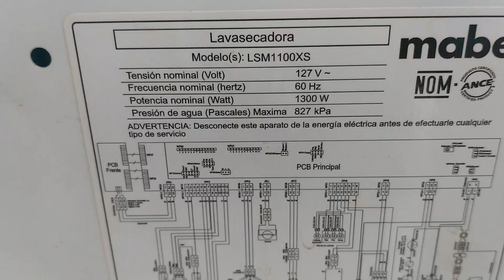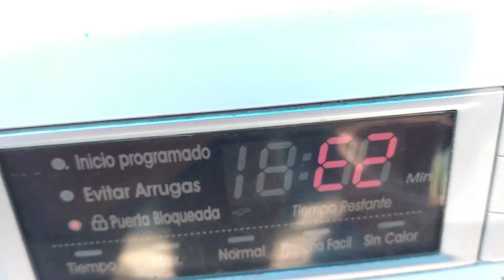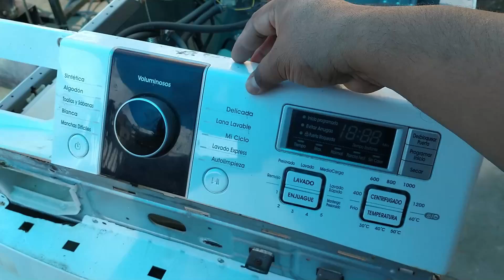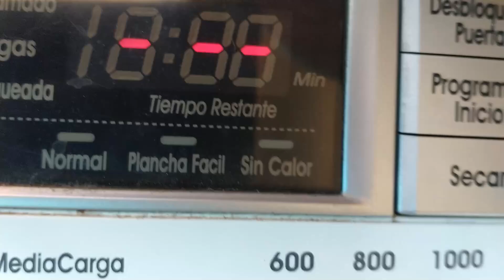Como Saber Rápidamente Por que Mi Lavadora No Funciona Mabe LSM1100XS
Reparación de tarjetas electrónicas de Línea Blanca a nivel nacional
solo contáctanos por WhatsApp
visita nuestra tarjeta de presentación digital,
ahí encontraras nuestro WhatsApp directo, Facebook, dirección de negocio y mas.